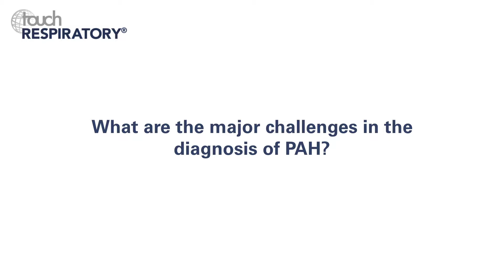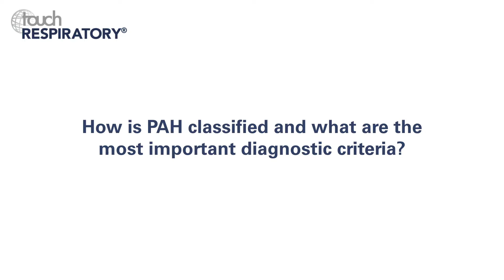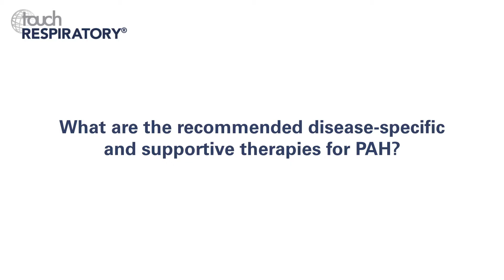Namita Sood, CHEST 2018 – Pulmonary arterial hypertension: diagnosis and current therapies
Namita Sood (University of Texas Health Science Center, Houston, TX, US) discusses challenges and advances in pulmonary arterial hypertension (PAH).

Questions
1. What is the definition of pulmonary arterial hypertension (PAH)? (0:10)
2. What are the major challenges in the diagnosis of PAH? (0:43)
3. How is PAH classified and what are the most important diagnostic criteria? (1:24)
4. What are the recommended disease-specific and supportive therapies for PAH? (2:12)
5. What have been the most important advances in the management of PAH in recent years? (2:56)

Speaker disclosure: Namita Sood has nothing to disclose in relation to this video interview.

Filmed at the CHEST Annual Meeting, San Antonio, TX, US, October 2018.